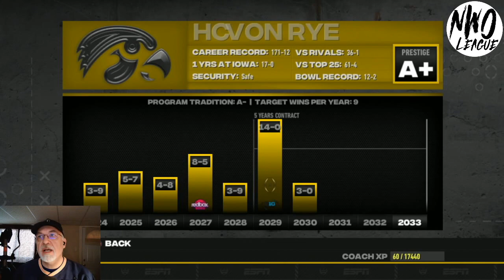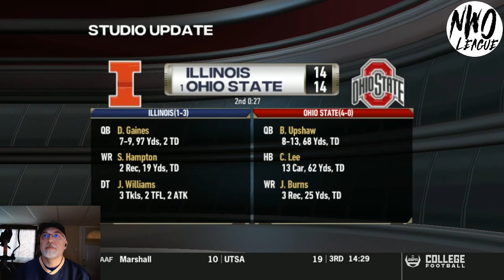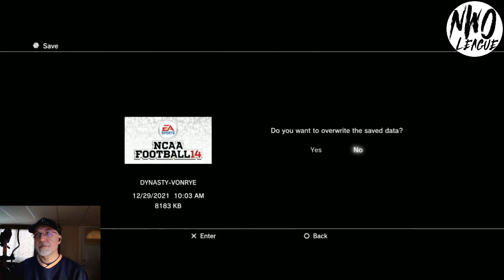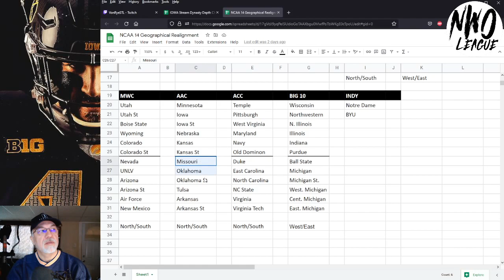Iowa Hawkeyes Revamped Dynasty (Year 2) | (3-0) | Ranked #3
The Hawkeye offense, led by true Freshman QB Desmond Maxwell, is firing on all cylinders as they move to the meat of the Big Ten conference schedule.